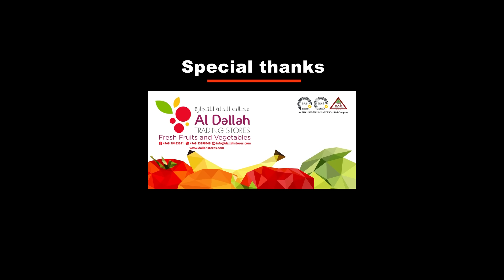Salalah song"Marhaban Salalah"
SONG ABOUT SALALAH :-
 Lyrics : Thayiss Aayippuzha
 Recording : Iqbal Kannur
 Mixing : Shafeeq Space Media
 Singer : Jaffer Shah
 Camera & Editing : Ajith Bavis Salalah, Yasmin Ajith
 Casting : Shihab VNB, Jaffer Shah, Aneesh R J Tony&Team
 Direction : Shihab VNB
 Production : Yas Kalavedhi